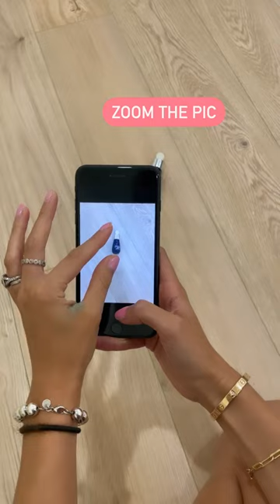Instagram Reels for Products & Ecommerce | Instagram reel idea for business - 3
Instagram Reels For PRODUCTS - Steal This Content Idea // Use this Reel idea to make more sales and grow your product business on Instagram.